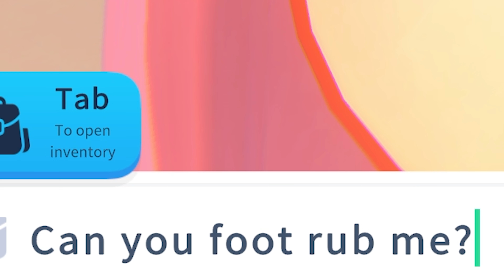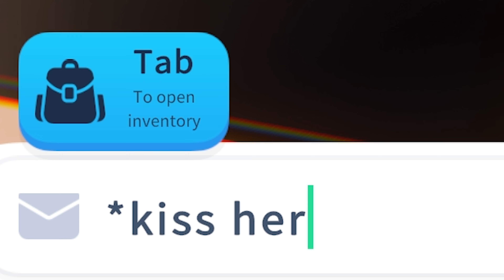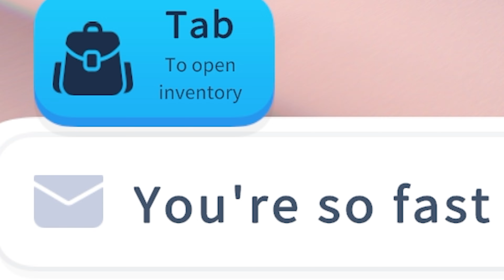What will happen when She Wants to be Rizz | Yandere Ai Girlfriend Simulator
She's on top and fast...

Do you have any suggestions for the next video?
Just comment down in the comments and i will read it and possibly get a special shout-outs!

You'll get The Gigachad Badge displayed next on your name with some custom emojis you can add in your text. Be a Member now to receive other cool stuffs!

I have some cool animations aswell if you're interested in some Genshin Impact Animation Content, If you have time, check it out for yourself, thanks!